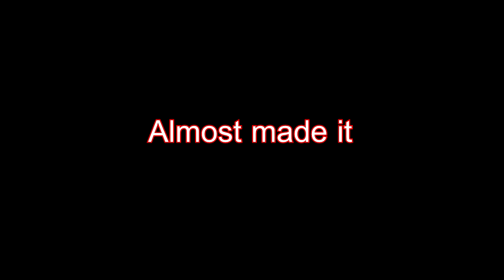FPV Filming Amy and Dan Riding 4/13/12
FPV filming Amy and Dan riding dirt bikes, him on her new CRF230F and her on my CRF250X.  Was fun following them around, working on getting smoother with the copter, I'm fairly happy with the results here.  They both are new to riding and did fantastic.